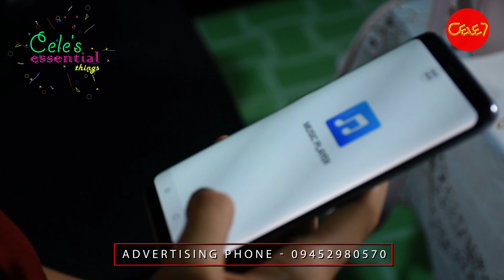Cele's Essential Things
Celeတွေရဲ့ နေ့စဉ်မပါမဖြစ် အသုံးအဆောင်ပစ္စည်းတွေက ဘာတွေဖြစ်မလဲဆိုတာ စိတ်ဝင်စားစရာပဲနော်.
ကဲ. ဒီတစ်ပတ် Cele's Essential Things အစီအစဉ်ကနေပြီးတော့ " မေသူကျော် "ရဲ့ Essential Things တွေကဘာတွေဖြစ်မလဲ...??? ကိုယ်နဲ့မကွာ အမြဲယူသွားတတ်တဲ့အရာလေးတွေကရော ဘာတွေဖြစ်မလဲဆိုတာ...??? ကဲ. ဘယ်လိုထူးခြားတဲ့ ပစ္စည်းလေးတွေထွက်လာမလဲဆိုတာ ကြည့်လိုက်ကြရအောင်နော်.